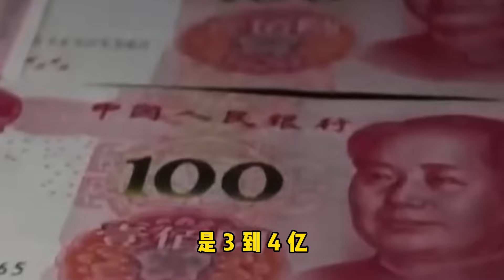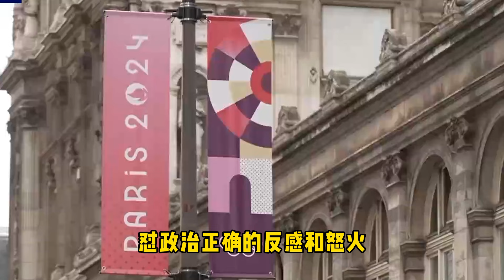《黑神话·悟空》大获成功，这样的成就意味着美国文化霸权将崩塌